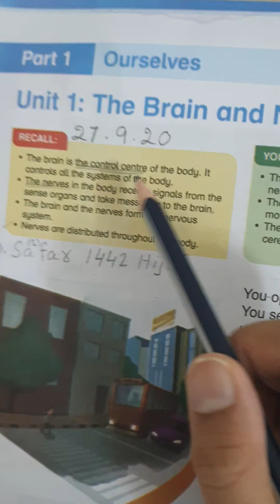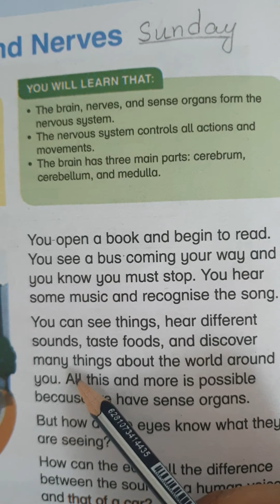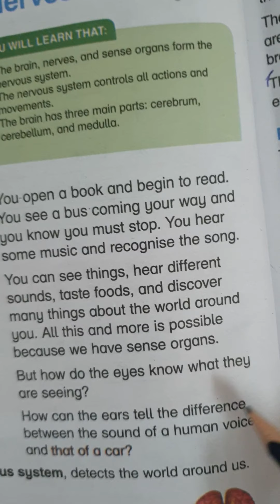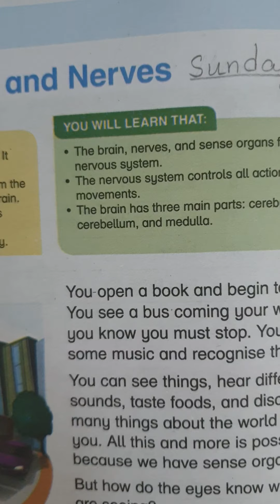The brain and nerves part 1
😎 A+ gaming official